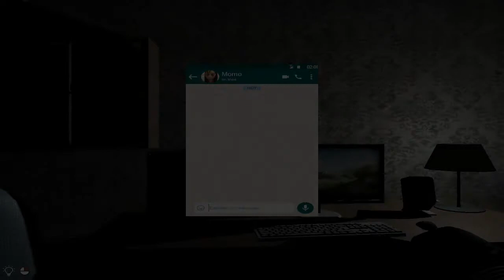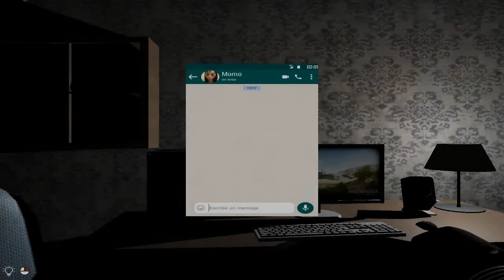УБИЛ МОМО ТОПОРОМ! Вторая концовка Momo the Horror Game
Альтернативная концовка игры Momo the Horror Game.